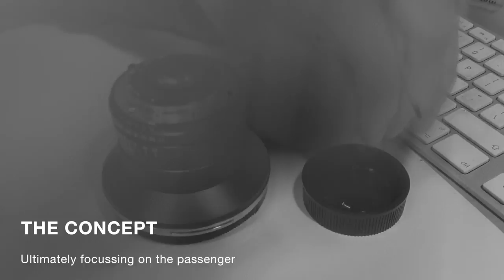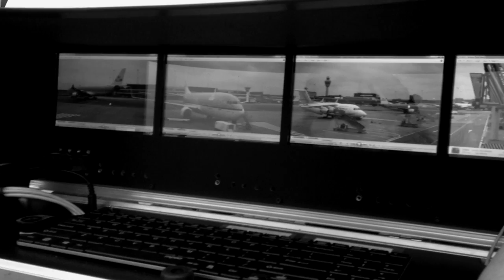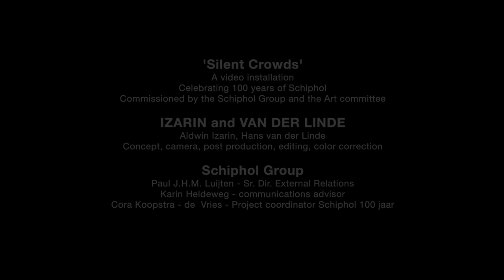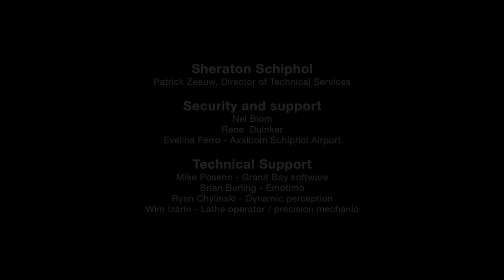The making of Silent Crowds